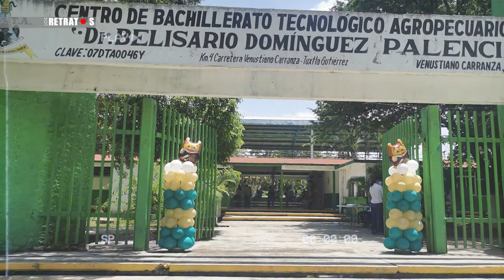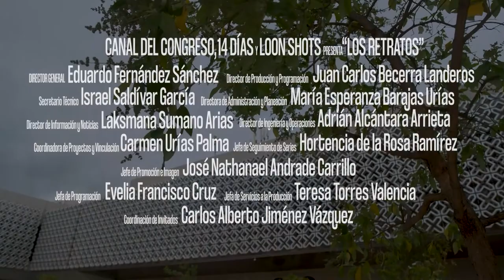Los Retratos- Diputado Juan Pablo Montes De Oca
Conoce la vida de tus Senadores, a través de la conductora Patsy Carrillo, en Los Retratos.